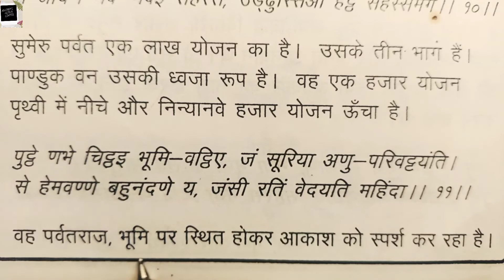Puchisunam Stotra parah-11 with Lyrics and Meaning / Mahaveer Stuti / पुच्छिसुणं स्तोत्र /Tutorial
‘पुच्छिसुं ण’  अथवा ‘वीरथुइ’ के नाम से जैन जगत में प्रसिद यह महावीर स्तुति बड़े ही आदर एवं श्रद्धा के साथ साधकों द्वारा गायी जाती है, स्वाध्याय रूप भी गुनगुनाई जाती है।प्रस्तुत स्तुति ‘सूत्रकृतांग सूत्र’ के प्रथम श्रुतस्कंध के छठे अध्ययन से ली गायी है। सूत्रकृतांग सूत्र कालिक सूत्र होने से इस स्तुति का स्वाध्याय भी ३४ अस्वाध्याय टालकर दिन-रात्रि के प्रथम एवं अंतिम प्रहार में ही करना चाहिये।वीर स्तुति में कुल २९ गाथाएँ हैं जिनकी प्रथम व द्वितीय गाथा में जम्बूस्वामी द्वारा भगवान महावीर के बारे में जिज्ञासा रूप प्रश्न किया है, जिज्ञासा का विषय भी इंगित किया है कि मैं भगवान के ज्ञान-दर्शन-शील आदि के बारे में जानना चाहता हूँ।तीसरी से अट्ठाईसवी तक २६ गाथाओं में उतर में आर्य सुधर्मा स्वामी द्वारा प्रभु की स्तुति विभिन्न रूपकों व उपमाओं से की गई है, उनका ज्ञान-दर्शन व आचार पक्ष प्रस्तुत किया गया है एवं अंतिम २९वी गाथा में अरिहंत परुपित धर्म की श्रद्धा व आराधना से होने वाले फल का निर्देश किया गया है।

वह सुमेरु पर्वत भूमि के अंदर से आकाश तक ऊपर स्तिथ होने से तीनो लोकों को स्पर्श करता हुआ स्तिथ है। सूर्य आदि ज्योतिषी विमान इसकी
परिक्रमा करते रहते है। वह सुमेरु स्वर्ण वर्ण वाला (सोने के रंग वाला) एवं नंदन आदि अनेक वनो वाला है जहाँ देवों के महान इंद्र भी रति (आनंद) का अनुभव करते है। (११)

Puchisunam Stotra Parah -11 with Lyrics and Meaning / Mahaveer Stuti / पुच्छिसुणं स्तोत्र /Tutorial video